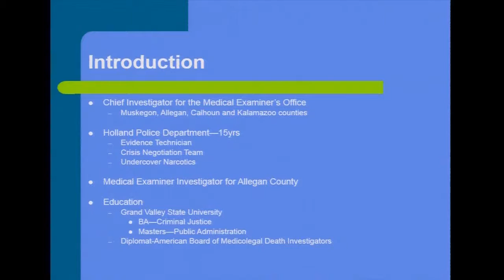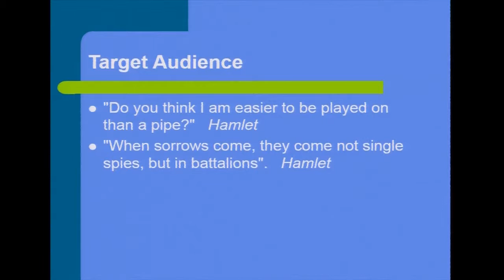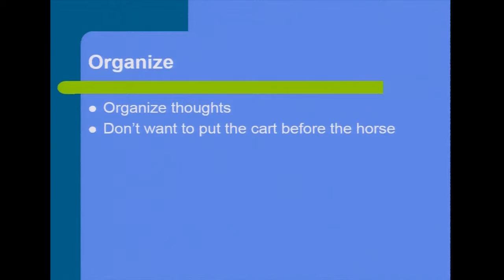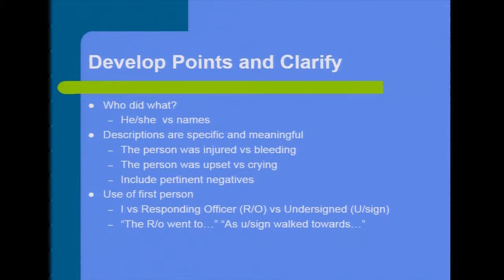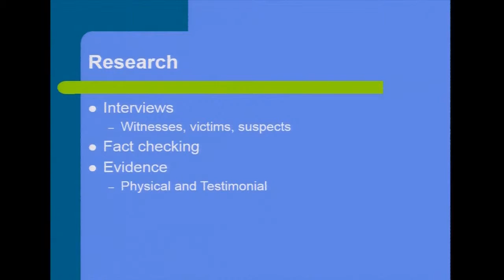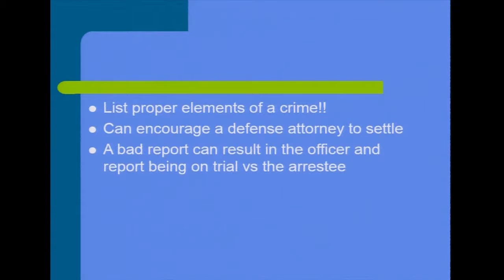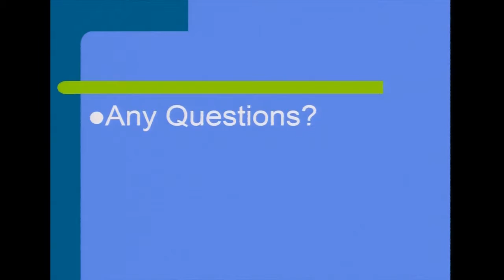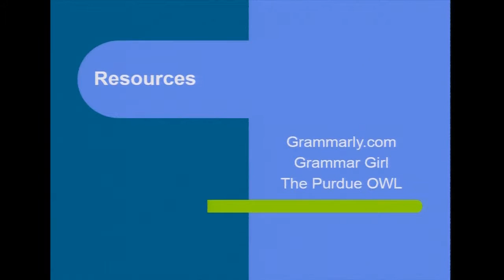Who cares? Why bother? 2015 | Joanne Catania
The discussion will cover police reports and death investigation reports. The discussion will focus on writing with purpose--the importance of a well-done investigation and the need for great documentation.